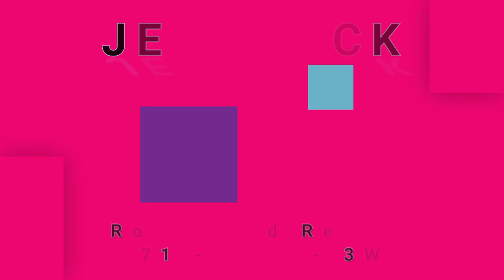JEFF BECK GROUP-Short Business (vinyl)